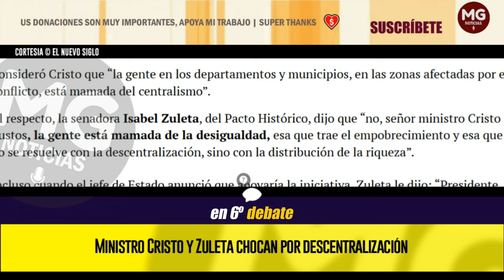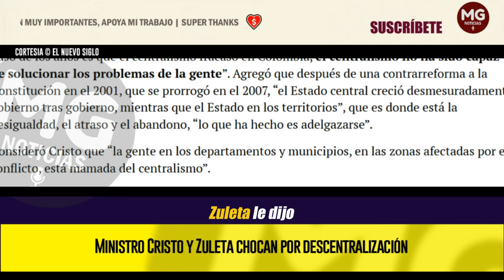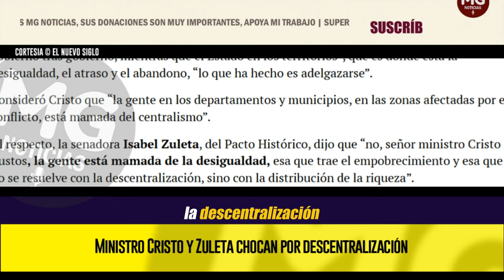FUEGO AMIGO EN EL PACTO ⛔ Ministro Cristo y Zuleta chocan por descentralización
LA APROBACIÓN en sexto debate de la reforma al Sistema General de Participaciones fue motivo de discusión en la propia coalición de Gobierno, pues la senadora Isabel Zuleta considera que esta no es la mejor forma para la descentralización administrativa que estableció la Constitución del 91...